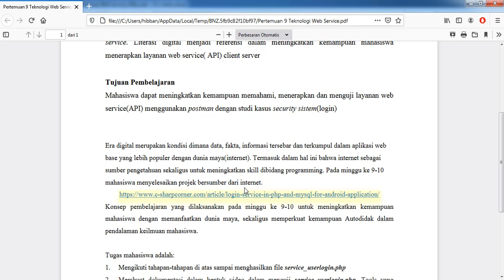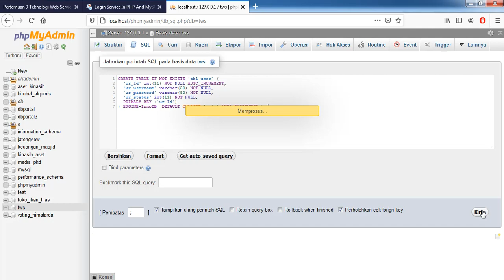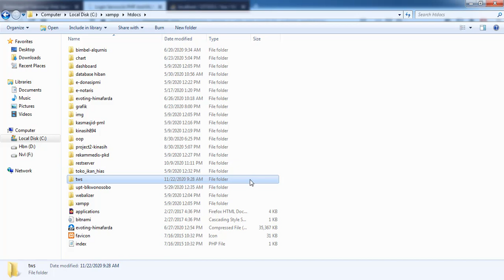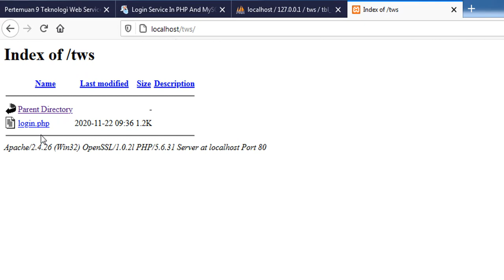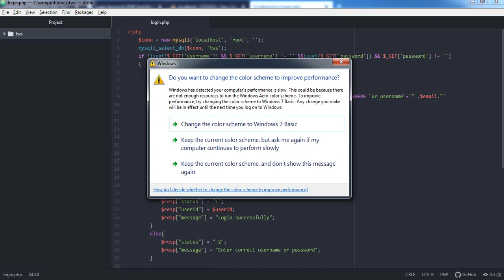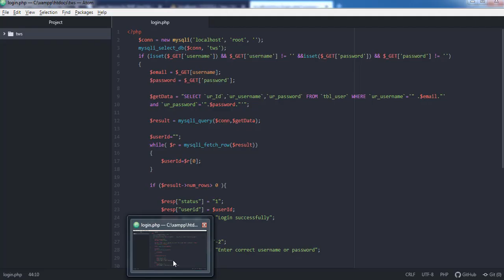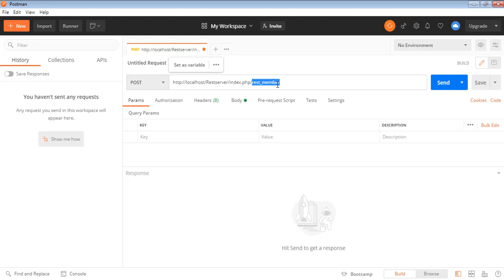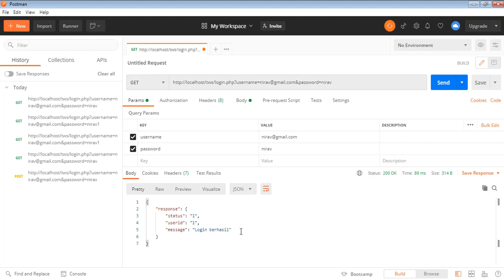Tugas Teknologi Web Service - Pertemuan 9 - 10 - Membuat Rest Login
Kelompok :
1. Hibban Hibatullah (12182012)
2. Deny Aji Baskoro (12184613)
3. Wahyu Syarif (12185027)